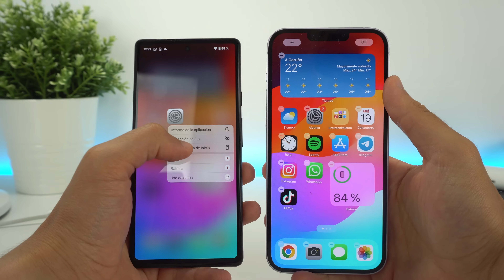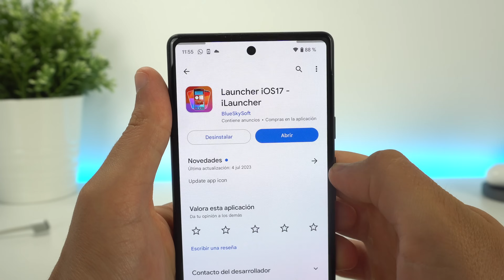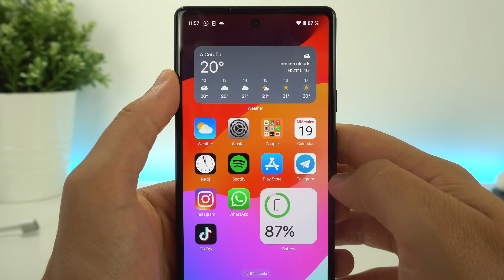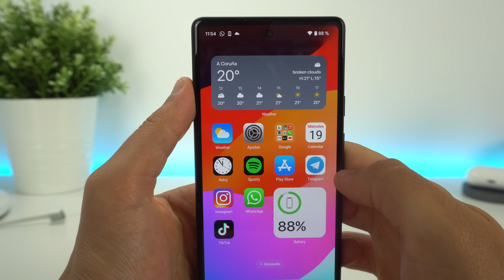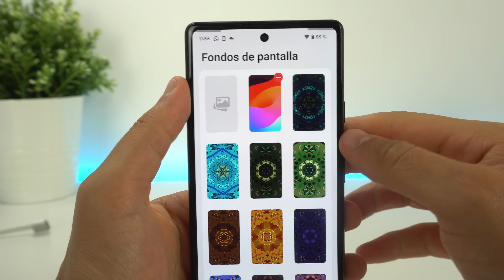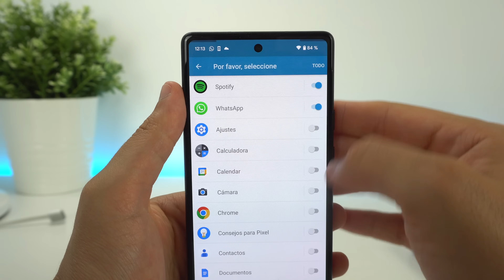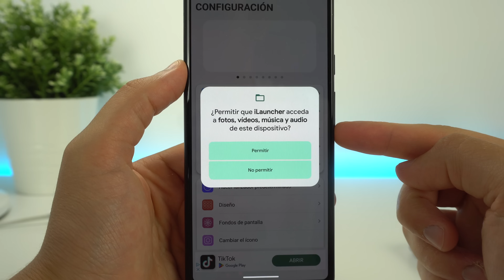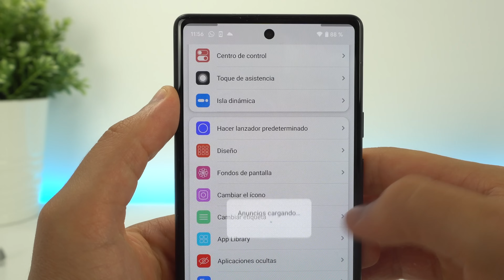Así es CONVERTIR un Android en iPhone en 2024 ✅ ¿Vale la pena?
Te ayudo a convertir un iPhone en un Android en el año 2024. Esta es una forma muy sencilla de realizar el proceso con solo la instalación de apps y algún widget. Es la mejor manera de poder disfrutar de la usabilidad de iOS en tu Android, da igual el dispositivo. Espero que te guste.

🎬 LÍNEA DE TIEMPO:

00:00 - Intro y detalles que debes saber
00:33 - ¿Para quién es esto?
00:50 - Instalando la interfaz de iOS
02:48 - Widgets y Centro de control de iOS en android
04:21 - Pantalla de bloqueo de iPhone en Android
05:28 - Más cosas
05:53 - Dynamic Island de iPhone en Android
06:53 - ¿Es recomendable hacer este proceso?